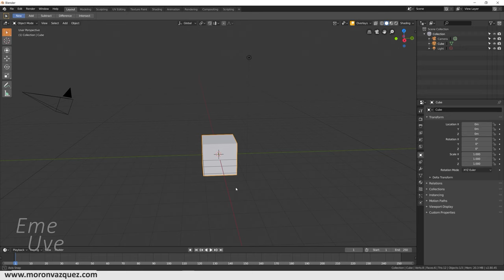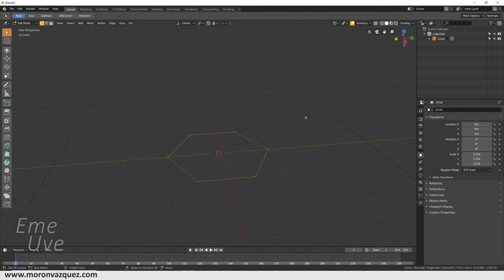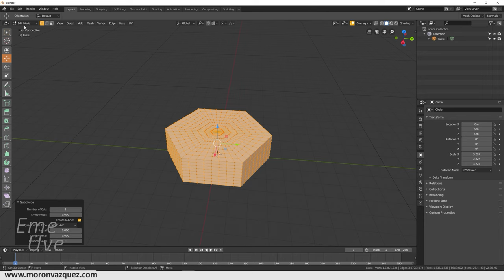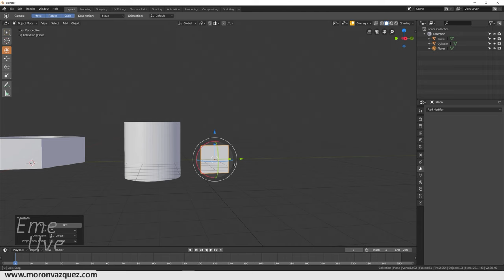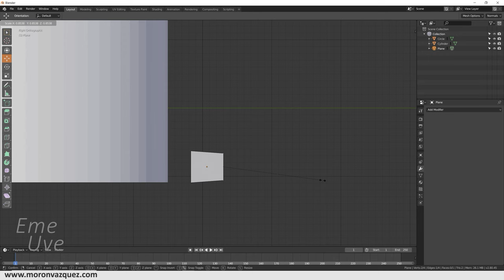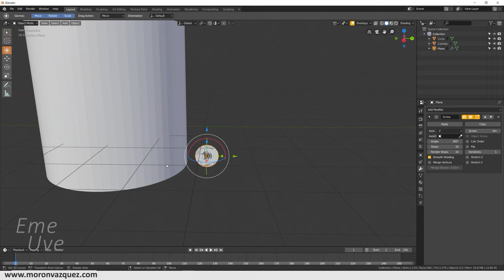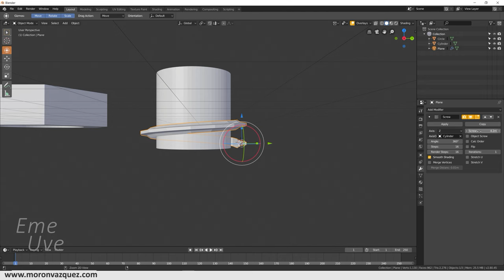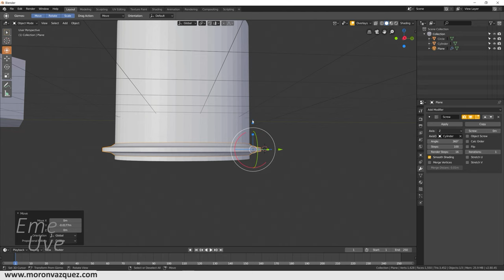Tutorial Blender español para principiantes - Hacer un Pokémon Meltan muy fácil y rápido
Vamos a aprender a hacer algunos conceptos para crear a éste Pokémon que no se ha elegido al azar.

Aprenderemos cosas nuevas e iremos avanzando en Blender creando a Meltan, un Pokémon muy singular.